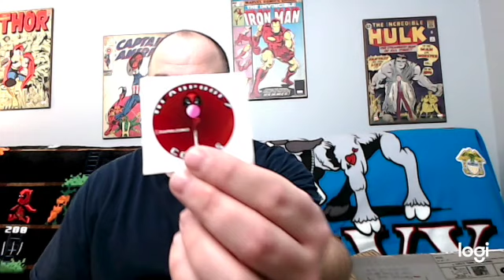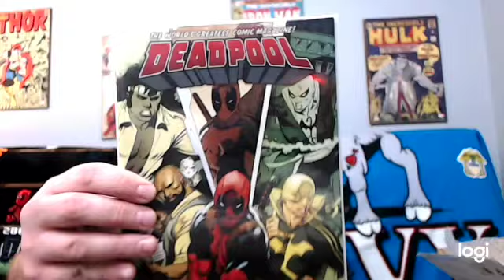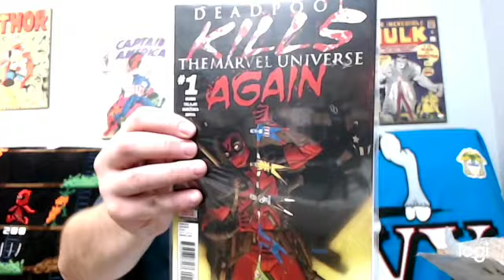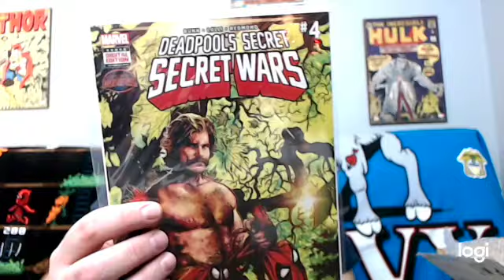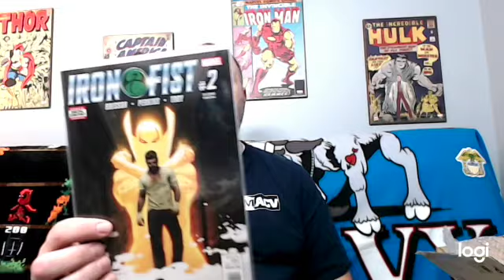deadpoolz Comics $50 Deadpool Comic Book Mystery Box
This was a 10 box run of a Deadpool themed comic book mystery box From @Deadpoolzcomics on IG. I spent $50 on this box let me know your thoughts.